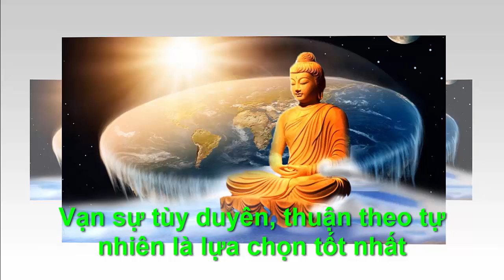VẠN SỰ TUỲ DUYÊN THUẬN THEO TỰ NHIÊN LÀ TỐT NHẤT -"Chân Lý Cuộc Sống "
●TUYÊN BỐ MIỄN TRỪ CÁC TRÁCH NHIỆM PHÁP LÝ:
👋 Chào tạm biệt và hẹn gặp lại các bạn trong các video tiếp theo. VẠN SỰ TUỲ DUYÊN THUẬN THEO TỰ NHIÊN LÀ TỐT NHẤT -"Chân Lý Cuộc Sống "